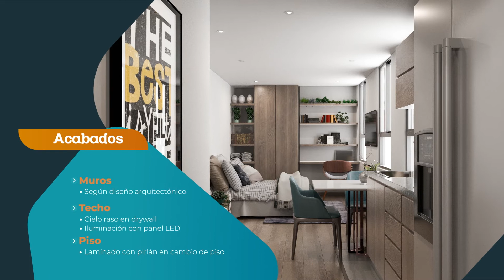Tu próximo apartamento en NQS 67 | Compensar